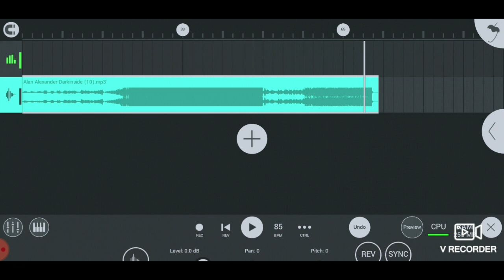Alan Alexander-Darkinside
EDM Electro Dance Music hard tech deep Progressive House Dustep jazz piano reggeton